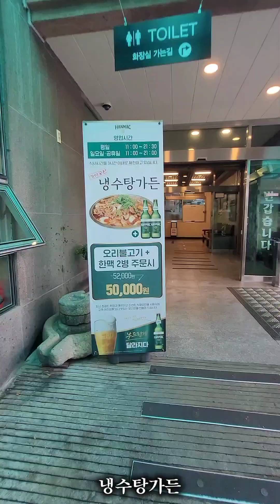덕천로-모분재로 백양대로 가야대로-주례로 한솥도시락-엄광로-가야공원로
제주도 서귀포시 남원읍
하례광장로 42-23
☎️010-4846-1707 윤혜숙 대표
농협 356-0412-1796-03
자연산(무농약.무약품처리)
귤 예약,판매하고 있습니다